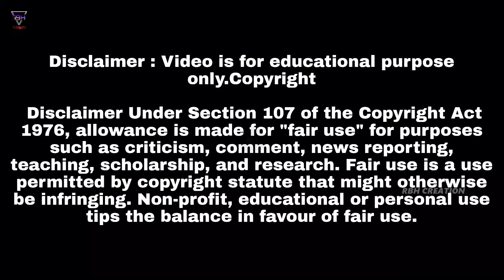মা কালী বাচ্চা দেয় | দুর্গাপুরের জাগ্রত ক্ষেপি মা | বালিজুড়ি ক্ষেপা কালী মন্দির | Durgapur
এই ভিডিওটিতে আমি দুর্গাপুরের এর বালিজুড়ির ক্ষেপা কালী মন্দির কে তুলে ধরলাম ,যেটি বালিজুড়ি এলাকায় রয়েছে। আশা করি এই ভিডিও টি তোমাদের ভালো লেগেছে, ভালো লাগলে অবশ্যই শেয়ার করে সকলকে দেখার সুযোগ করে দিও।

Original Video Credit :
Presentation By RBH CREATION ❤️
Cinematography : RBH
Voice Over By : Gargi Das
Drone Shot By : Suman
Edited By  : Raja Babu Harish
Thumbnail By : Raja Babu Harish

We are use some clip of video & Pics from youtube and Google...if you have any problem ( Original Video or Pic Owner ) then must Contact me or mail me, I'll remove the video as soon as possible.But Kindly mail me before taking any Action, Please don't be take down my video. Thanks for understanding.

RBH CREATION 🤝🏻